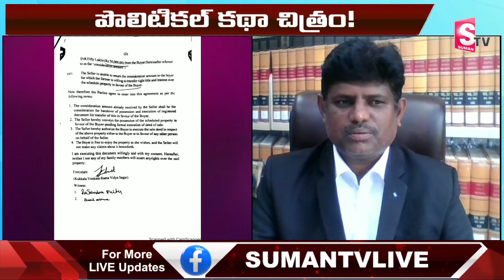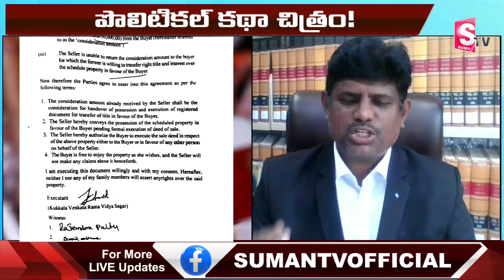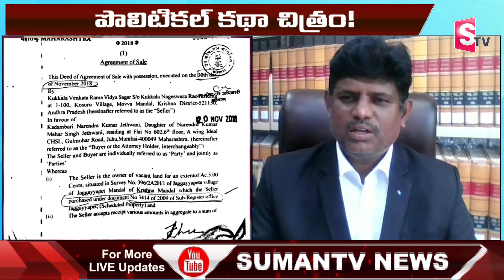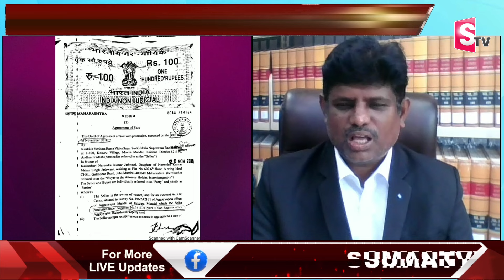Advocate About Heroine Jethwani Case | Mumbai Heroine Kadambari Jethwani Issue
Watch ► Advocate About Heroine Jethwani Case | Mumbai Heroine Kadambari Jethwani Issue